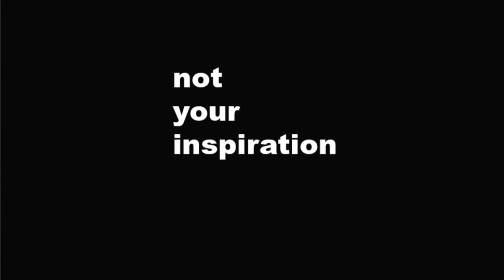Not Your Inspiration - Episode 6: The HIV Stigma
I talk with Dr. Steckler, (a social worker currently working with HIV+ folks) about the stigma of living with HIV, as well as the barriers to care faced by patients and the 1980s AIDS crisis